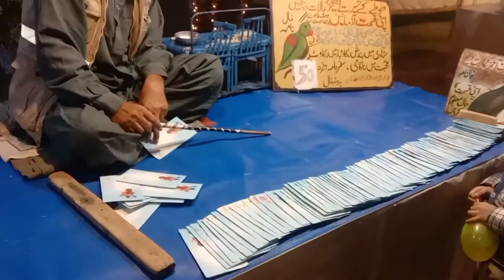Nabeera and Maahrij enjoying in park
playground
outdoor playground
family fun
kids videos
for kids
kids video
kids playground
family friendly
vlog
funny
scary
best
amusement
amusement park
educational videos for kids
children
kids
kids learning videos
kids tv
ride
toddlers
videos for kids
funny videos
fun
park
mr beast
rides
outdoor playground park
outdoor playground fun for kids
outdoor playground fun
outdoor playground for kids
tour
slide
slides
zoo
kids alisha show
theme parks
kids playing
fun outdoor playground

central park
kids show
children video
kids toys review channel
animal for kids
outdoor amusement park playground
outdoor amusement park fun
nextgenpark
funplaceforkids
nextgenplayground
kidsplayground
explorelikeatrourist
nextgenoneutama
nextgen
waterslides
waterparks
waterpark rides
waterpark
water slides
water play
water parks
water park
toys and colors
swing
ryan toysreview
outdoor activity
animals in zoo
animals kids
animals ride for kids
fun video
five kids
family
small outdoor play equipment producer
chinese kids outdoor playground equipment
outdoor play toys fast delivery
low price small outdoor play equipment
great kids trampoline
playarea outdoor play area for sale
chinese children indoor trampoline equipment
outdoor playground slide wholesale
new kids
new channel
at the park
funny kids
kids on youtube
made for kids
legoland
new video
preschool fun
preschool ideas
kid friendly
kids shorts
shorts for kids
kids outdoor
outdoors
kidstube
weekend fun
playing at the park
fun at parks
parks
balloons show learn colors balloon burst blowing blow balloon 풍선 ផ្លុំប៉ោង​
balloon toy
model
miniaturk
ottoman empire
imperio otomano
el siglo magnífico
hurrem sultan
sultan suleiman
promenade en ville
caminando en estambul
caminando en pavo
ciudad despierta
paseo por la ciudad
viaje a la ciudad
walking tour
walking in cappadocia
walking in istanbul
walking in turkey
city walk
city trip
tournées
caminando
viajar
徒歩旅行
カッパドキアを歩いて
イスタンブールを歩いて
トルコを歩く
目覚めている街
シティウォーク
市内旅行
ツアー
ウォーキング
歩く
トラベル
tourism
outing
trip
tours
walking
walk
travel
roller coaster
roller coasters
kings island
fun time outdoors
fall vibe
autumn vibe
love autumn
new york
beautiful day in central park
nature
people enjoying outdoors
central perk
lake in central park
legoland amusement park
zoo animals
origami playground
legoland rides
kids rides
legoland park
mr hero videos
hero sandhu videos
children park video
kids party
funny moments
baby reation
kids reaction video
how do kids reaction
fun outdoor playground fun
kids enjoying
baby groups
baby pay
kids toys
kids world
kids park
kids sliding in park
kids entertainment
kids sliding
how to slide
indoor slider
outdoor slider
kids play ground
kids play
playing kids
childre sliding from
children sliding
play group
kid's video
art
favorites
favorite
listed
lists
list
down
count
countdown
reviews
reviewed
review

wicked
cannibal
kids alisha show playground fun
kids diana show
kids slide video
dark
flats
flat
free
walkthrough
kids viral video
full
overview
coasters
coaster
roller
attractions
attraction
farmington
city
lake
salt
utah
theme
lagoon
vilde hønsejagt djurs sommerland
t-rex  towers
oblivion alton towers
wicker man alton towers
alton towers fancy dress

alton towers scarefest
we went in fancy dress to alton towers scarefest 2022!
outdoor
challenges
outdoor park
ryan prunty
fortnite
new
friendly phil
pg
trending
papa jake box fort
funny challenge

sneaking in
toys
arcade
24 hour challenge
trampoline park
trampoline
games
abby and milly
papa
pretend play kids
fort
box fort
logan
jake and logan
jake
papa jake
pretend playing
vehicles
tractors
kids running game
toddler songs
preschool
online school
moonbug

children learning
kids naruto
bus
baby videos
babies
animals
abc
nursery rhymes
educational videos for toddlers
kids park play
blippi toys
blippi
baby songs
123
abandoned rollercoaster

how tono cursing
 fun for children
water balloons
play date
playdate
balloon
playground for kids
balloons
oliver
diana and roma english
diana roma
cartoon
diana